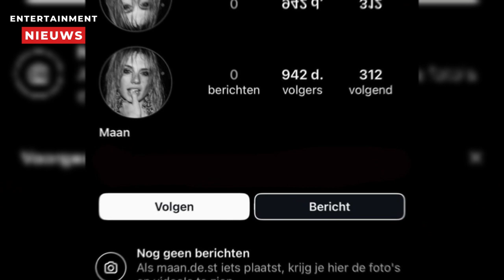Maan neemt drastisch besluit!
Maan, die voorheen genoot van een romantische rondreis met haar vriend Karel Gerlach, heeft nu plotseling al haar foto's van Instagram verwijderd. Voorheen vulde de zangeres haar Instagram met talloze foto's. Ze plaatst nu ook een Story met de tekst: "Loading..." Wat zou er aan de hand zijn? Komt er nieuwe muziek van Maan?
De zangeres en haar vriend Karel Gerlach, bekend van de populaire muziekgroep Goldband, sierden afgelopen zomer samen de cover van de Nederlandse Vogue. Maan deelde de foto op Instagram, waarop de twee elkaar liefkozend vasthouden bij het gezicht.
In een interview vertelde Karel over zijn gevoelens voor Maan: "Ze is een lekker ding, dat zag ik echt wel. Maar ik begon haar pas leuk te vinden tijdens onze dates." Maan werd verliefd op de manier waarop Karel naar de wereld kijkt, met zijn bruine glinsterogen. "Dit gevoel heb ik nooit eerder voor iemand gehad", voegde ze eraan toe.
De vonk tussen Maan en Karel sloeg over in de studio, waar hun grote hit "Stiekem" ontstond. Karel bevestigde eerder dat ze aan het daten zijn. "Ik ben verliefd", vertelde hij in augustus, nadat Maan als verrassing met zijn band had meegezongen op Lowlands.
Zangeres Maan en haar grote liefde Karel Gerlach genoten onlangs van een liefdevolle vakantie samen en deelden heerlijke beelden van hun vakantiebestemming op Instagram. Echter, nu lijkt Maan een nieuwe koers te varen met haar Instagram-profiel, wat nieuwsgierige fans doet afvragen wat er precies aan de hand is.